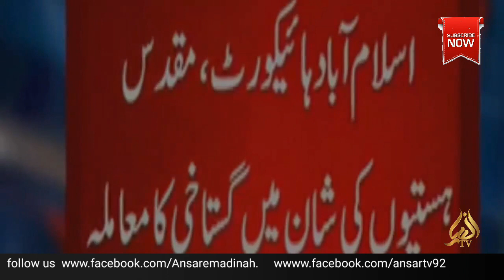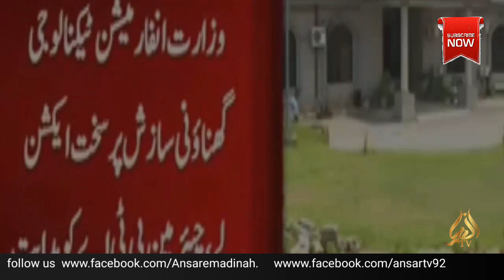Justice Shaukat Aziz Siddiqui Got Emotional For Not Taking Action Against Bhensa and Other Pages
جسٹس شوکت عزیز صدیقی کی جرات کو سلام